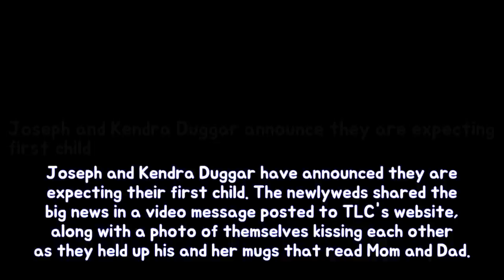Joseph yet Kendra Duggar indicate that are looking ahead to first infant permanency J Breaking News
Joseph and Kendra Duggar have announced they are expecting their first child. The newlyweds shared the big news in a video message posted to TLCs website along with a photo of themselves kissing each other as they held up his and her mugs that read Mom and Dad.
Elizabeth Hurleys son Damian cheekily teases Hugh Grant longevity He has forged a cl Breaking News:
Cardi B is on the border of a cloth wardrobe malfunction durability Cardi B might als Breaking News:
Camille Grammer is still in half pain below pores and skin cancer remedy permanency Breaking News: